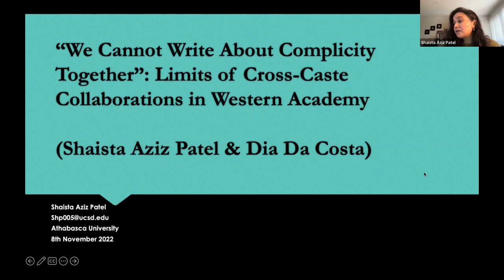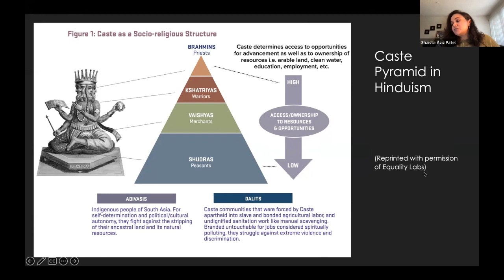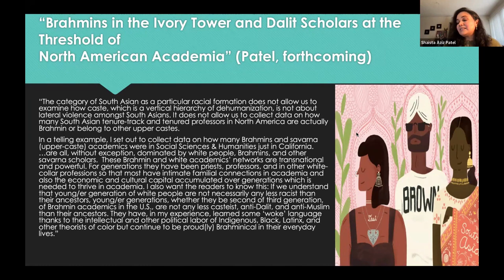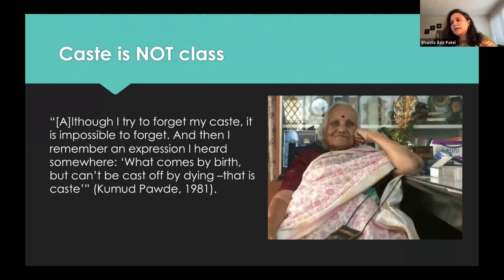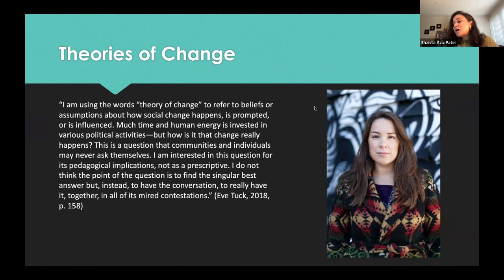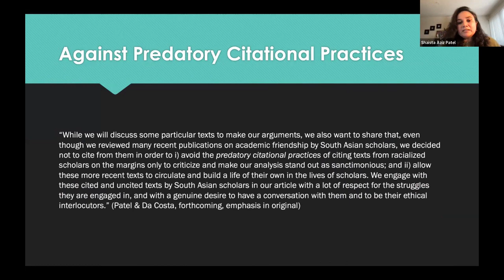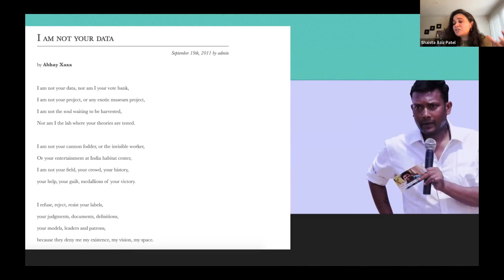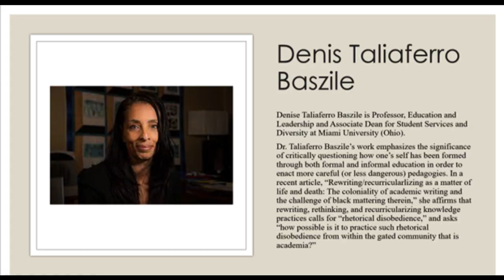Slowing Research: Reflecting on Theories of Change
Slowing Research: Reflecting on Theories of Change was a a kickoff to Athabasca University's (AU) 2022 FHSS Research Talks Seminar Series on “Theories of Change in Research,” jointly hosted by AU's J-Series with guest speakers Alexis Shotwell, Denise Taliaferro Baszile, and Shaista Patel.

The theme of "Theories of Change in Research" was drawn from a series of provocations offered by Unangax̂ scholar Dr. Eve Tuck, who writes about the settler colonial roots of the academy, damaged-centred research, and the imperatives of interrogating theories of change underpinning research. The featured speakers were invited as scholars whose work engages with questions of social and political action, thinking about the self as formed through both formal and informal education, and the challenges of collaborative research between communities and researchers.

Alexis Shotwell’s work Against Purity questions aspirations to purity that motivate and frame several accounts of social and political action, arguing that it eschews the complex ways that we are complicity entangled and leads to de-collectivisation and defeatism. Rather than purity, Shotwell encourages a turn towards the political in the ordinary and an engagement in collective social action to change the world. Alexis Shotwell is Professor, Department of Sociology and Anthropology and is cross-appointed with Pauline Jewett Institute of Women’s and Gender Studies and the Department of Philosophy at Carleton University.

Denise Taliaferro Baszile’s work emphasizes the significance of critically questioning how one’s self has been formed through both formal and informal education in order to enact more careful (or less dangerous) pedagogies. In a recent article, “Rewriting/recurricularlizing as a matter of life and death: The coloniality of academic writing and the challenge of black mattering therein,” she affirms that rewriting, rethinking, and recurricularizing knowledge practices calls for “rhetorical disobedience,” and asks “how possible is it to practice such rhetorical disobedience from within the gated community that is academia?” Denise Taliaferro Baszile is Professor, Education and Leadership and Associate Dean for Student Services and Diversity at Miami University (Ohio).

Shaista Aziz Patel identifies as a Pakistani Shi’i Muslim scholar and does interdisciplinary work addressing questions of multiple colonialisms, caste, race, and Muslimness. A recently published article, “‘We Cannot Write About Complicity Together’: Limits of Cross-Caste Collaborations in Western Academy,” co-authored with Dia Da Costa offers space for ethical reflection on collaborations across different and unequal power relations. She works as Assistant Professor of Critical Muslim Studies at University of California, San Diego.

FHSS Faculty Members,  Drs. Janelle Baker, Veronica Fynn Bruey, and Melissa Jay respond to the speakers, followed by questions from the audience.

The speakers were asked to speak to one or more of the following prompts and provocations from  Dr. Tuck:

"Theories of change may be hidden, but they are at work in all social science research...The theory of change, even if implicit, will have implications for the directions a project takes, how it begins and where it ends, who a project is responsible to, speaking to, and speaking  for.  The  theory  of  change  shapes  how  we  think  things  are  known, what  counts  as evidence, and what argumentation style will convince those we want to convince. The ethical stand of a project is operationalized by its theory of change. A theory of change determines  what  is  considered  data,  what  is  considered  a  finding,  and  what  we  share  and what we refused to circulate." (Eve Tuck, "Biting the university that feeds us,"  Dissident knowledge in higher education (2018): 157.)

"I  am  using  the  words  "theory  of  change"  to  refer  to  beliefs  or  assumptions  about  how  social  change  happens,  is  prompted,  or  is  influenced.  Much  time  and  human  energy  is invested in various political activities - but how is it that change really happens? This is a question that communities and individuals may never ask themselves. I am interested in this question for its pedagogical implications, not as a prescriptive. I do not think  the  point  of  the  question  is  to  find  the  singular  best  answer  but,  instead,  to  have  the  conversation,  to  really  have  it,  together,  in  all  of  its  mired  contestations"  (Tuck,  158).